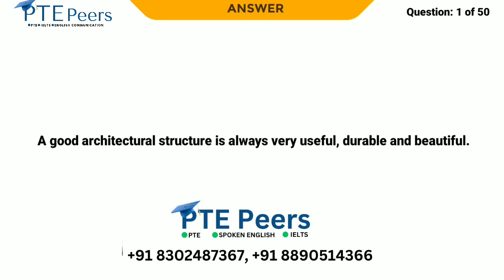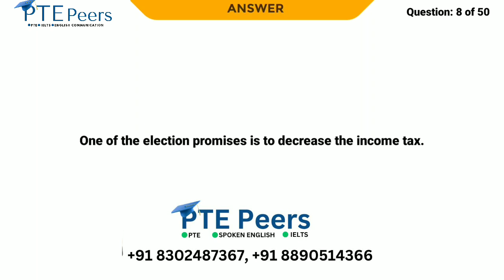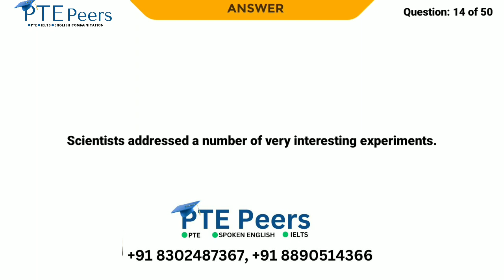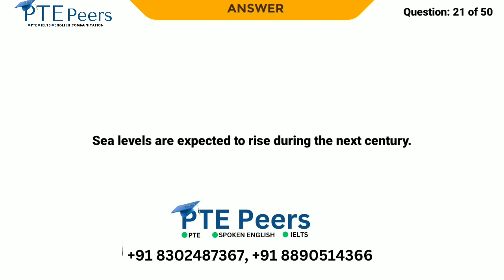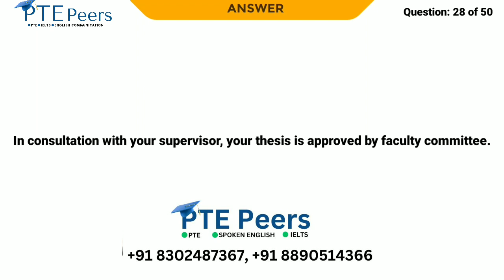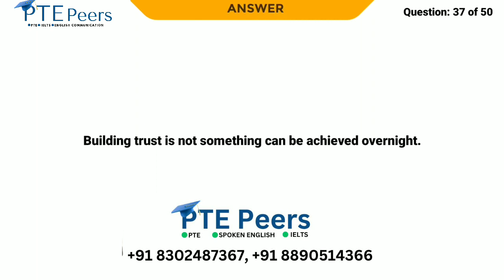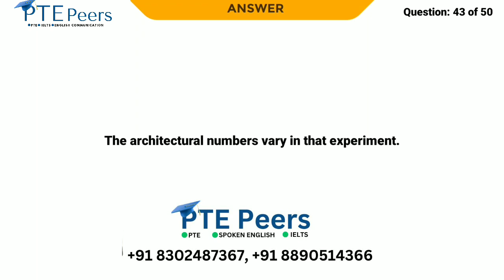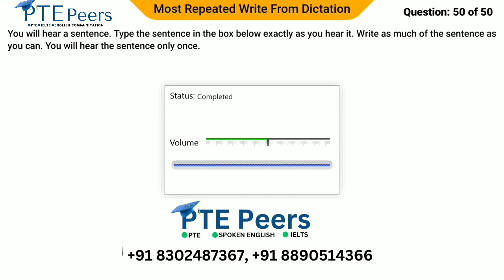(Most Repeated) 50 New Write from Dictation Practice Questions June 2023